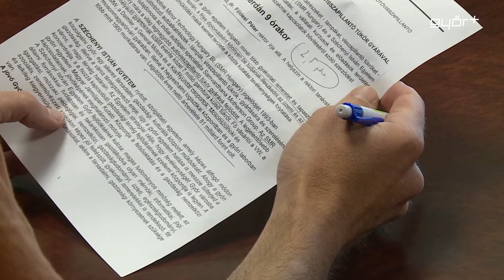Bővülő együttműködés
Szorosabbra fűzte eddig is meglévő jó kapcsolatát a Széchenyi István Egyetem és a világ legnagyobb autó visszapillantó tükör gyára, az SMR Hungary. Az erről szóló megállapodást szerda reggel, a Győr+ kamerája előtt írták alá a felek. A most megerősített szerződés célja, hogy a győri campus hallgatói minél több gyakorlati ismeretet és tapasztalatot szerezzenek képzésük során és friss diplomásként könnyen be tudjanak illeszkedni az üzemi és az üzleti környezetbe. Az SMR -- nál már most is tucatnyi Széchenyin végzett szakember dolgozik, de számuk hamarosan megtöbbszöröződhet.